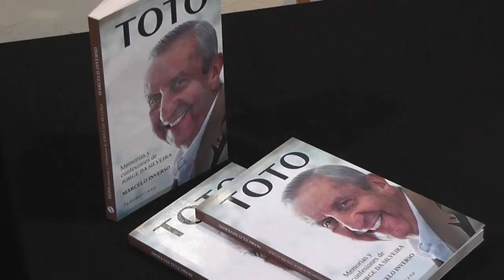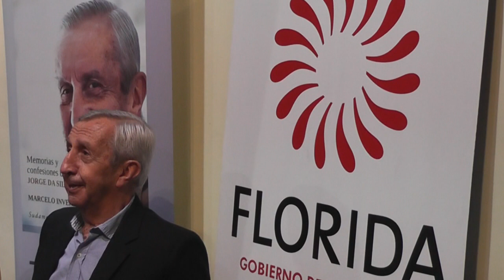Jorge da Silveira presentó en Florida su libro: Toto. Memorias y confesiones